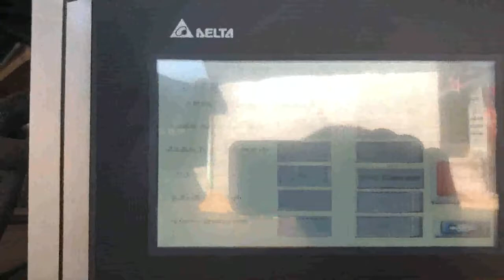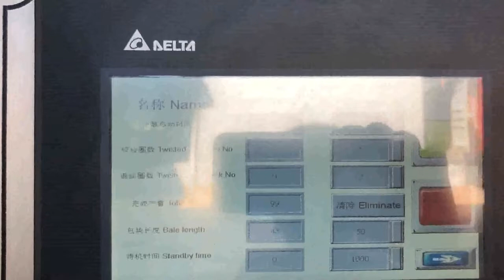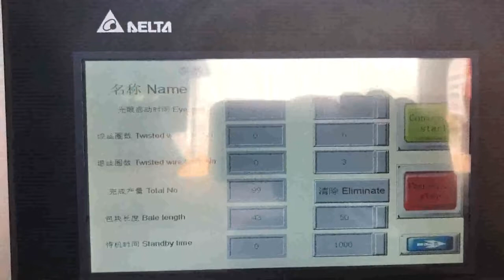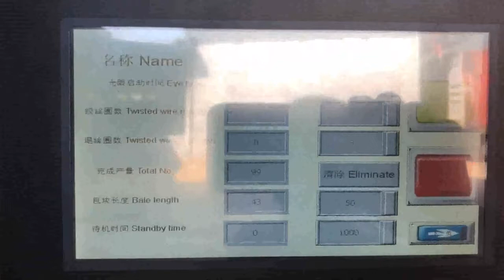domestic paper box presser machine factory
Details of domestic paper box presser machine factory, domestic shredded paper presser machine factory, domestic plastic film presser machine factory,

TCM is a professional domestic paper box presser machine factory manufacturer and supplier in China for more than 20 years, and we can offer domestic paper box presser machine factory for sale with a cheap wholsale factory price for our customers without any agent or dealers if you wanner buy our domestic paper box presser machine factory.